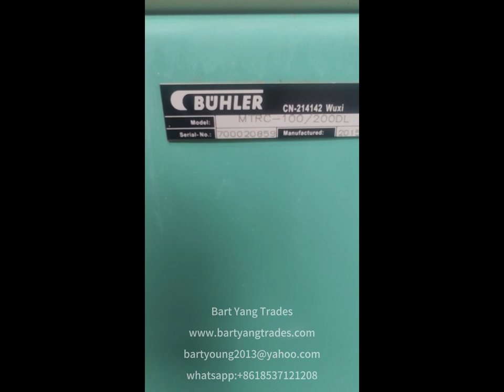buhler separator MTRB 150/200.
Thoroughly cleaned buhler separator MTRB 150/200. This machine has been cleaned thoroughly for our client you can see clearly that the machine has a very good looking. We can offer this service to you for free if you purchase machine from us.